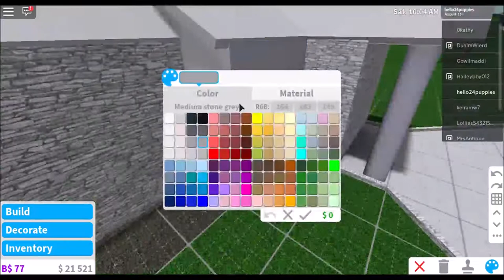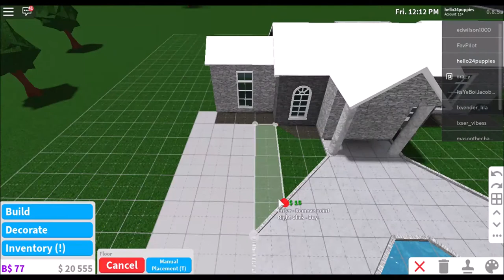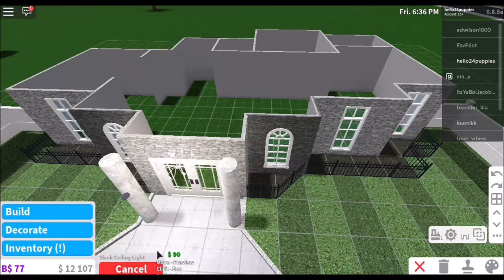Roblox Bloxburg - One Story Familly Home - 27K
This video was just the exterior and the interior is coming probably shortly
no game passes used except for Advanced Placing just for some plants in the garden.